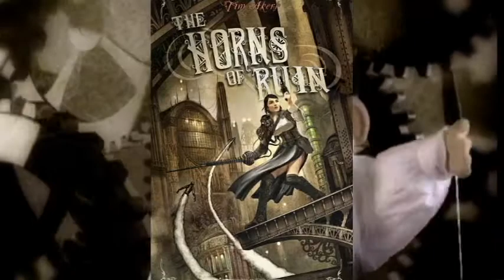Steampunk Librarian - Fall 2011 Giveaway!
Time to get off your duffs and check out the Steampunk Librarian! PYR Publishing has sent her lots of lovely goodies, just in time for Halloween! Enter to win copies of "The Society of Steam" , "The Horns of Ruin", "The Doctor & the Kid", "Ghosts of War" and the "Vampire Empire" series! See the Steampunk Librarian website for details! Pip Pip! - Sir Reginald Puddin' Pop III